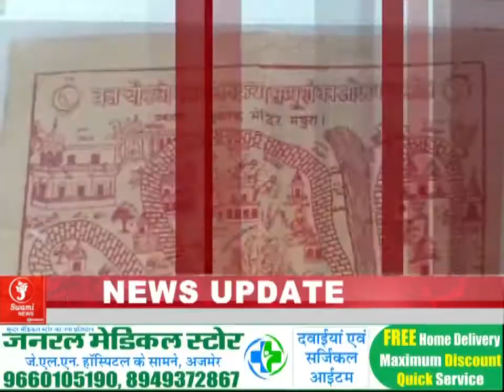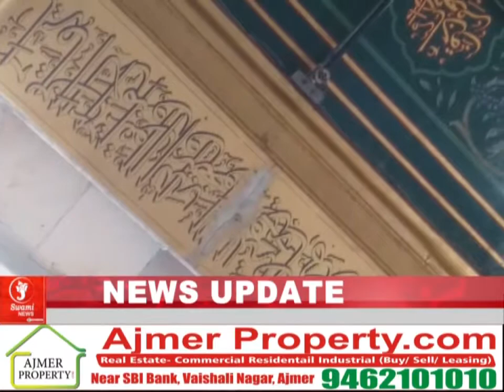Swami News ParKrishna Bano Pratiyogita Ayojit; Prime Time Bulletin 30 Aug 2021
स्वामी न्यूज़ पर कृष्ण बनो प्रतियोगिता आयोजित; Prime Time Bulletin 30 Aug 2021